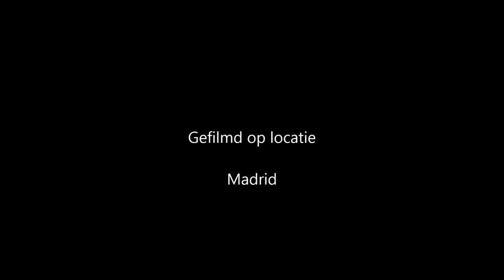* Dreamer Rabbit Trance Remix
Beschrijving also you tube cheating with points you tube quickly puts ads for the music a bit underhanded